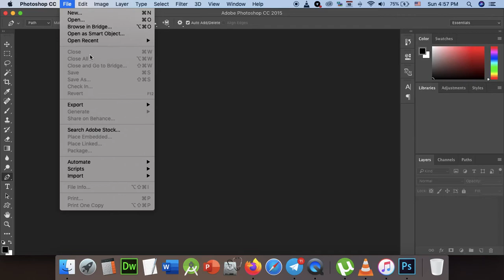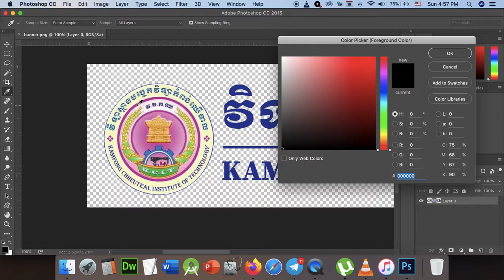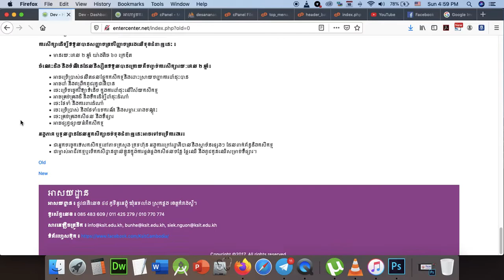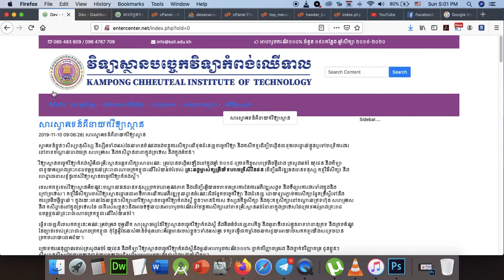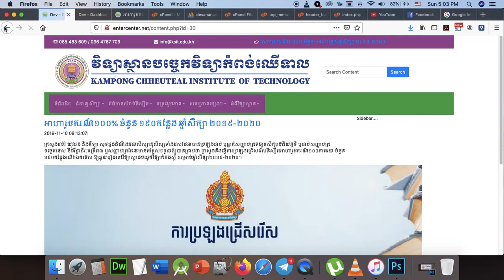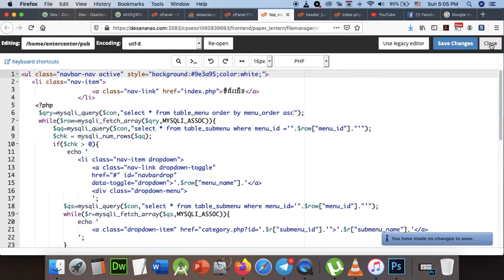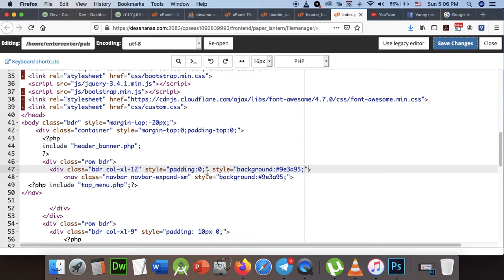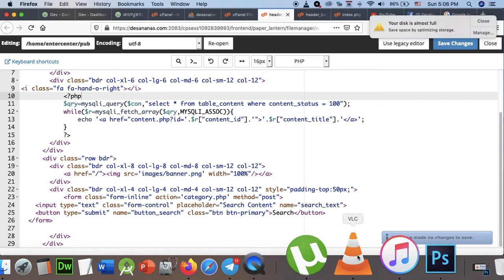Part 193 - Final Project 023